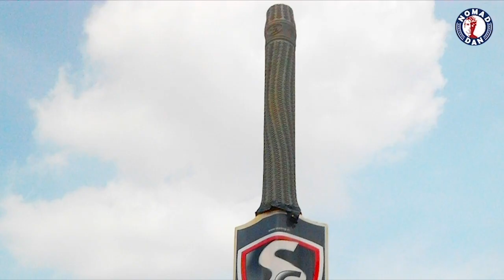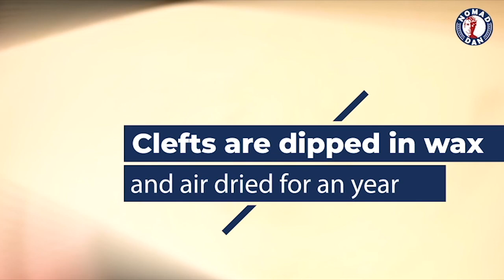English Willow Cricket Bat - How is it made?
Cricket bats come in different shapes and sizes, but an international standard cricket bat is made by English willow. This particular kind of wood is still sourced from specific areas in the United Kingdom. Renowned bat manufacturers buy whole lots of tree trunks graded and selected by experts who keenly study the age and quality of the willow.
Today Nomad takes you back to Malik Sports, based in Sialkot, where Mr. Malik Zulfiqar was kind enough to share the making of their bats, used by several international players. Enjoy!

Dip Diet - Better than Sunday
Saint Mikel - Regrets
Nikolas Ahlstrom - Catch Up
Joel Jungell - Simple as that
Mike Stringer - Hit and Run